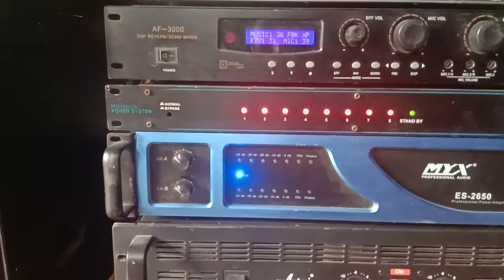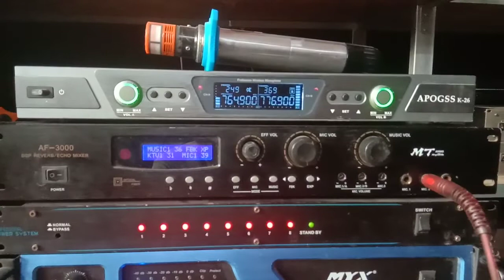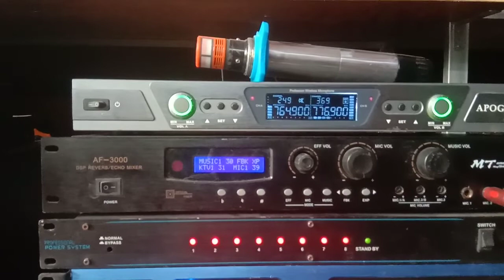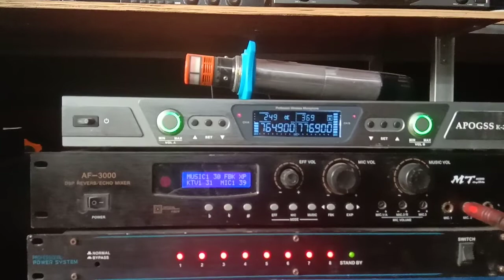Míc vang bãi đáng để các bác chơi lh 0972951003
Kênh trần hưng audio vt chuyên cung cấp thiết bị âm thanh hàng bãi giá hợp lý chất lượng chế độ bảo hành dài hạn